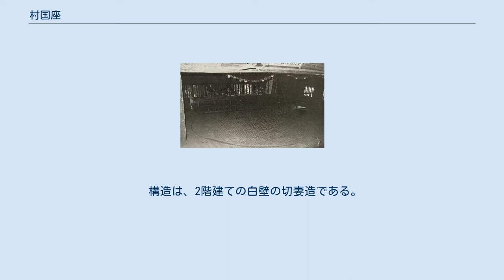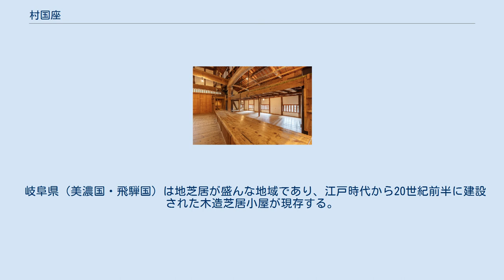村国座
村国座 改修前の村国座の回り舞台（1977年（昭和52年）2月） 村国座（むらくにざ）は、岐阜県各務原市にある芝居小屋。
村国神社の境内にあり、元々は村国神社の奉納する芝居（歌舞伎）を行なう場所であった。
各務の舞台（かがみのぶたい）として重要有形民俗文化財に指定されている。
 江戸時代 - 明治時代、美濃国飛騨国（岐阜県）では、地元の人々による芝居が盛んに行なわれており、数多くの芝居小屋が建てられた。
この村国座もその一つである。
 構造は、2階建ての白壁の切妻造である。
小規模な芝居小屋とはいえ、回り舞台、仮花道、太夫座、奈落を備えている。
桟敷席は1階と2階にある。
劇場形式の農村舞台である。
 村国神社奉納歌舞伎は、現在、子供歌舞伎として存続している。
 村国座は大規模な改修がされておらず、江戸時代～明治時代の地方の芝居小屋として貴重である事から、重要有形民俗文化財に指定されている。
 2006年（平成18年）より、耐震補強、回り舞台の復元などの大修理が行われ、2009年（平成21年）3月に竣工する。
 村国神社奉納歌舞伎は、毎年10月第2土・日曜日に行なわれている。
このために、地元の子供たちは8月から稽古に励む。
 岐阜県（美濃国・飛騨国）は地芝居が盛んな地域であり、江戸時代から20世紀前半に建設された木造芝居小屋が現存する。